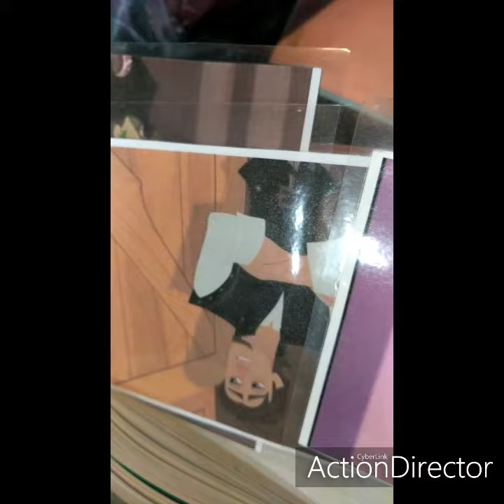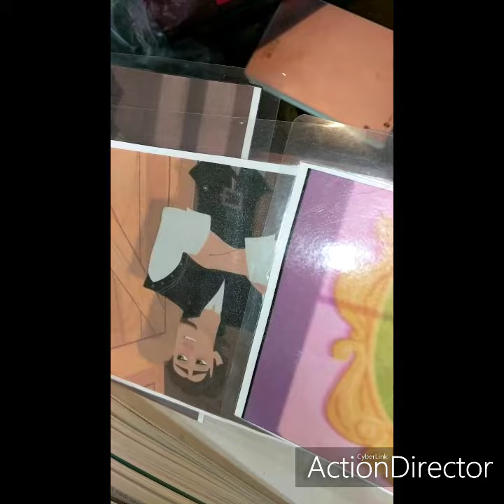after the zoom ends on February 25th 2021